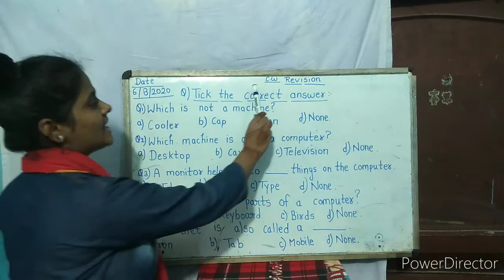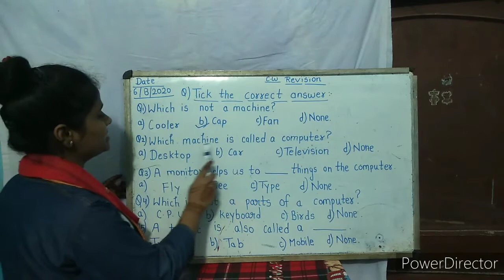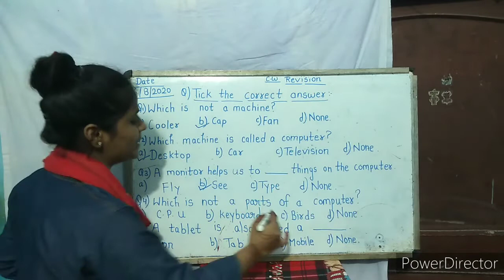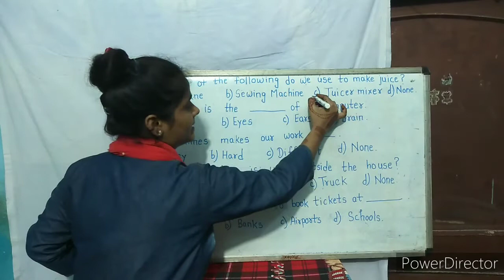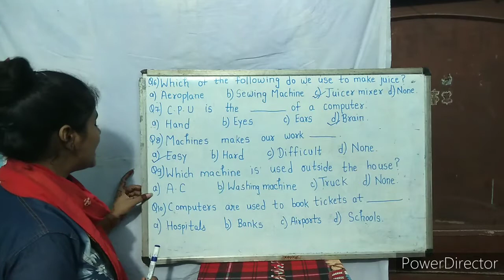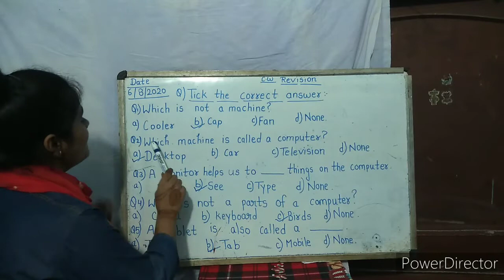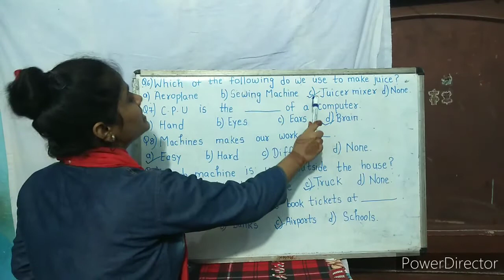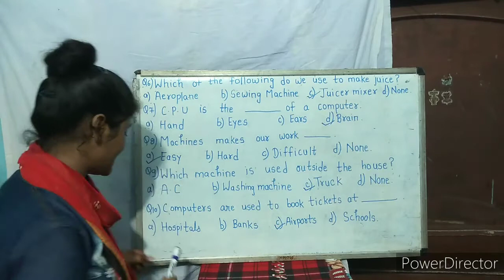Computer class 1 (Tick the correct answer)(Date-6/8/2020)Thursday(by-SJ)